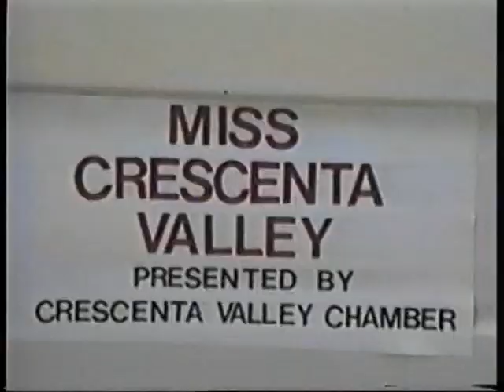Dog at Parade